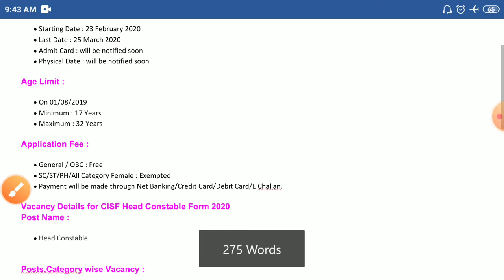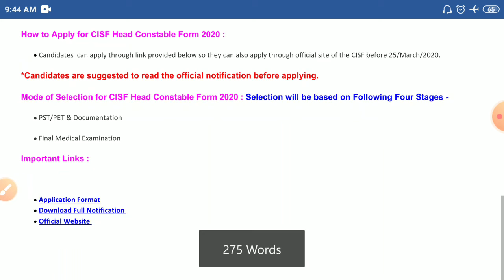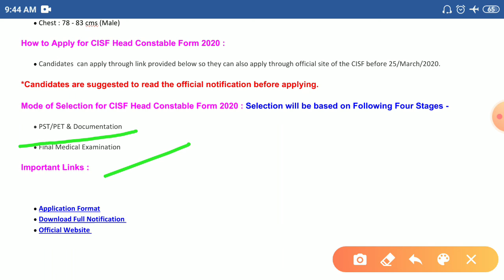CISF HEAD CONSTABLE FORM 2020|| Kab hoga Exam,Kya hai Syllabus||Kitna cut off Hoga ,CiSf 2020 Admit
CISF HEAD CONSTABLE FORM 2020 Male & Female Dono ke liye hai jald kare आवेदन!